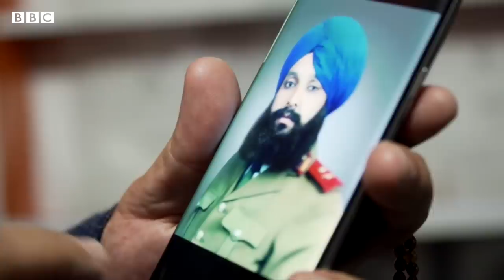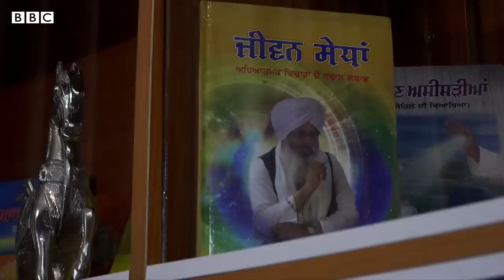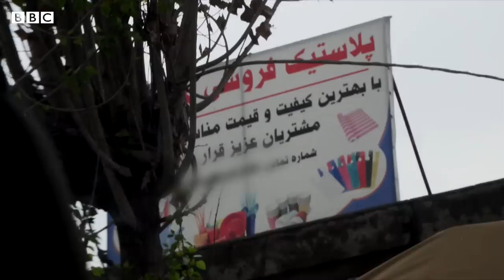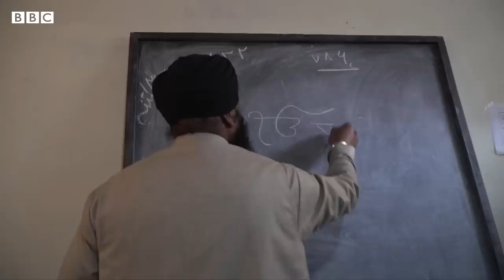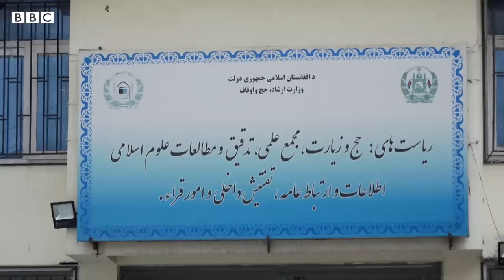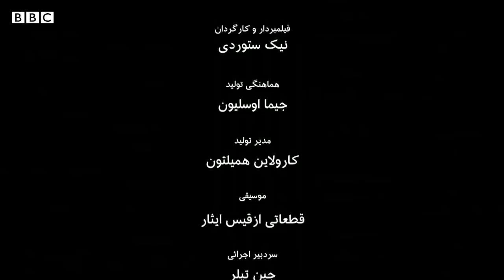اقلیت خاموش؛ آخرین سیک‌های افغانستان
سیک‌ها و هندوها قرن‌ها در افغانستان زندگی کرده‌اند و در روزگاری نه چندان دور نقش مهمی در تجارت و بازرگانی این کشور داشته‌اند. در سال‌های اخیر اما حمله، تبعیض و زورگویی علیه این اقلیت مذهبی، باعث شده خیلی از آنها افغانستان را ترک کنند. جمعیتی که روزگاری حدود ۲۵۰ هزار نفر بود به کم و بیش صد خانواده کاهش یافته است.
 کاوون خموش در این باره فیلم مستندی تهیه کرده است.